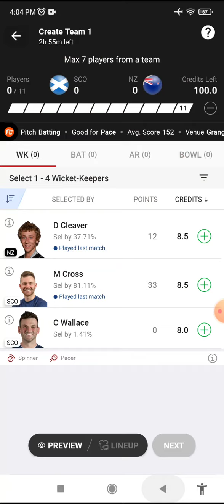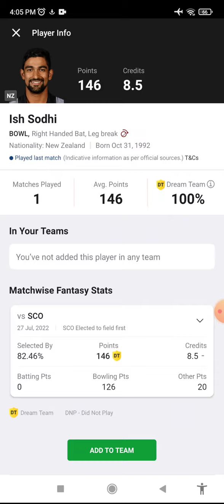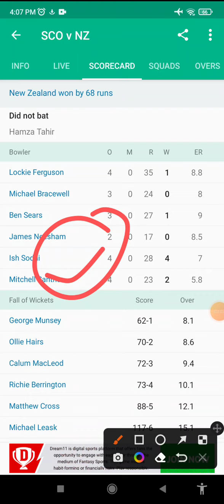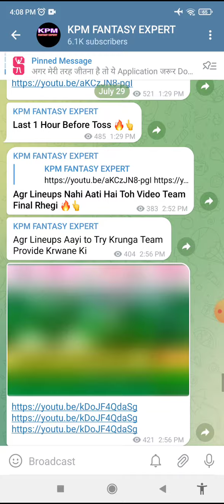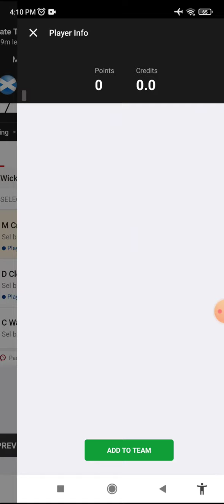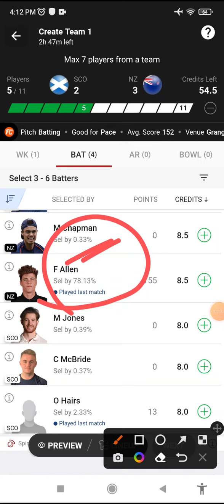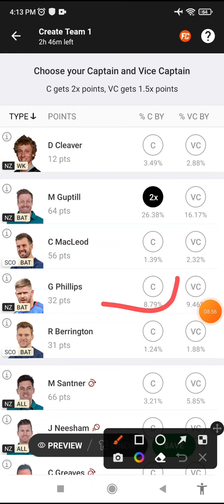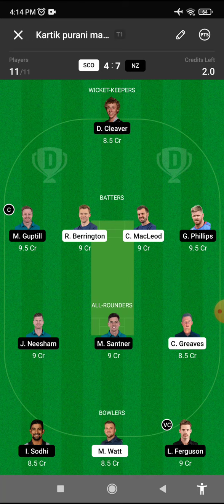SCO vs NZ Dream11 Prediction, NZ vs SCO Dream11 Team, Players Stats, sco vs nz sl team, playing11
sco vs nz dream11 Team | scotland vs new zealand 2nd t20 dream11 team | dream 11 team of today match

SCO​ vs NZ#SCO​ vs NZ#
2022 IPL2022​ IPL​ SCO​ vs NZ#Dream11​ FantasyCricket​ Cricket​ MatchPrediction​ Dream11Team​